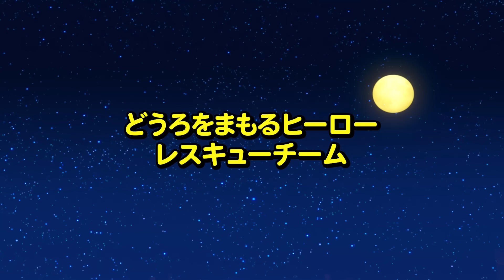【新着】まちをまもるよ、レスキューたい! l レスキューチームのうた l パトカー🚔 きゅうきゅうしゃ🚑 しょうぼうしゃ🚒 l のりもののうた l ちびっこバス タヨ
ちびっこバス タヨチャンネルを購読して、最初に最新のビデオを見よう！

ひめいがしたぞ！レスキューたいしゅつどう！

ブルンブルンブルン
ブロロロロロ
ゴーゴーゴー

ブロロロロロ
ゴーゴーゴー

フランク!しゅつどう!
かじがはっせい！いまいくぞ
ホースでみずかけろ
かじがおきたらどこでも
かけつけるぞ

ブルンブルン
ブロロロ
ゴーゴーゴー

アリス! しゅつどう!
かんじゃさんがよんでいる
いそいで
はしれ
かんじゃさんのもとへ
かけつけるよ

ブルンブルン
ブロロロ
ゴーゴーゴー

パット！しゅつどう！
わるいひとはどこだ
いいひとみんなまもるよ
わるいひとをたいほする
ぼくにまかせて

レスキューたい! しゅつどう!

われらはみんなレスキューカー
いつでもどこでも
みんなのもとへかけつける
たすけにいくよ
まちをまもるよ!イェーイ！